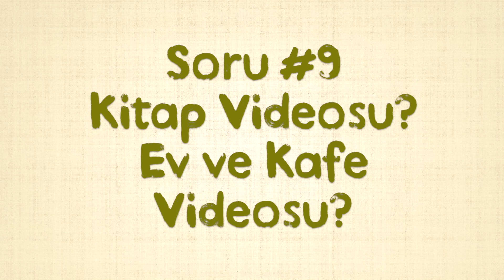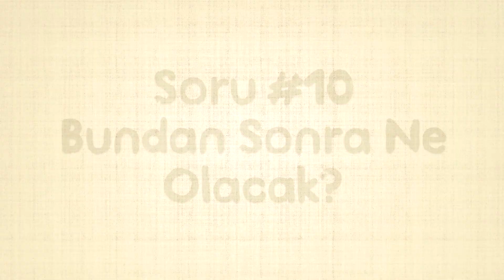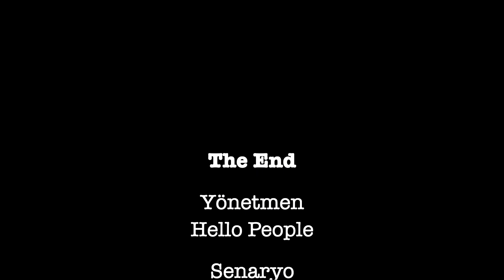BEBEK Mİ? - KARAVANLA KAÇ PARA HARCADIK? Vb. Soruları Cevapladık - Hello People Karavan Hayatı #10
Bebek mi geliyor? Karavanla seyahatlerimizde ne kadar harcıyoruz? Karavan seyahatinde başımıza gelen en güzel ve en kötü olaylar? Nerden geliyor değirmenin suyu gibi sizden gelen soruların cevaplarını bulduğumuz yeni videomuz yayında 🤗 Hadi çayı kahveyi hazırlayın videoda buluşalım 🍿